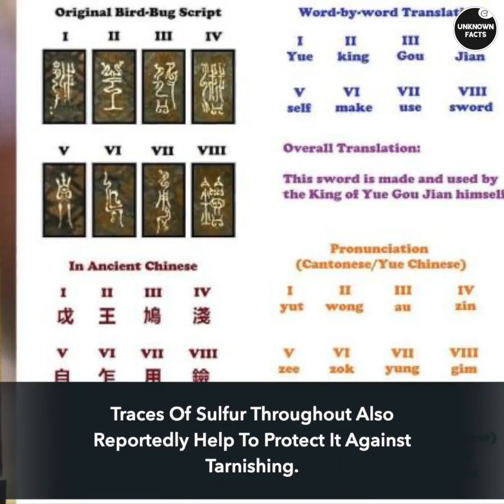Archaeologists Perfectly Preserved 2,400 Year Old Weapon | UnknownFacts.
Step back in time as we explore a remarkable archaeological discovery that took place in 1965. Join us on a fascinating journey to China, where a team of archaeologists stumbled upon an astonishing find: a perfectly preserved weapon from over 2,400 years ago. Discover the secrets hidden within this ancient artifact and witness the meticulous efforts undertaken to uncover its historical significance. Immerse yourself in the world of ancient civilizations as we delve into the story behind this remarkable archaeological gem.